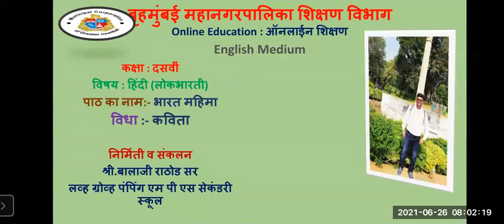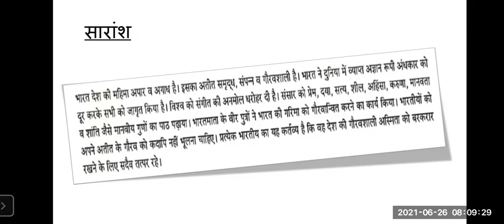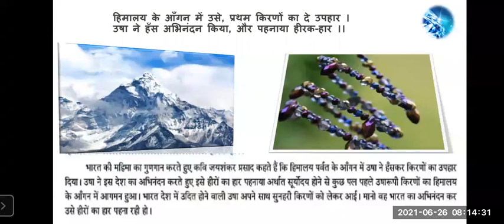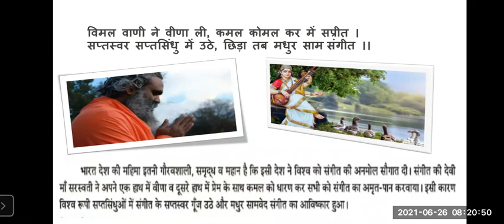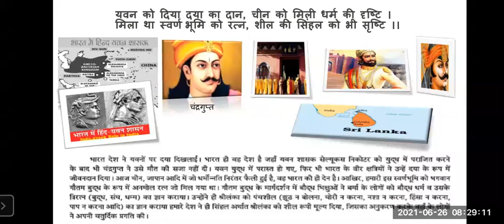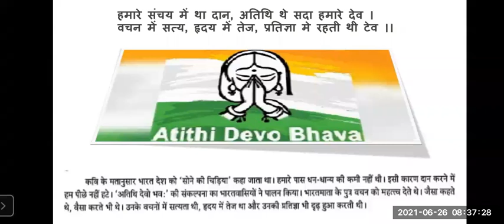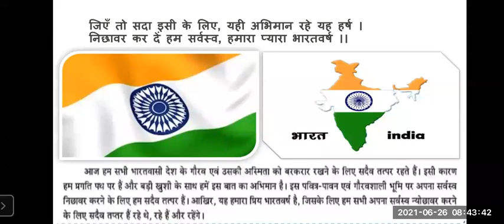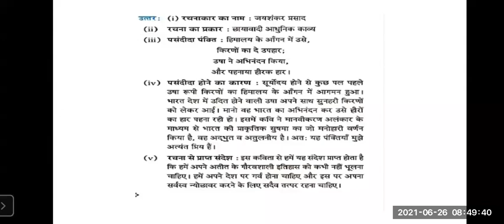BMC EDU ENG10/HINDI//भारत महिमा//BY BALAJI RATHOD SIR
ENGLISH MEDIUM
STD :10
CNO: VARSHA WAGHMARE MAM